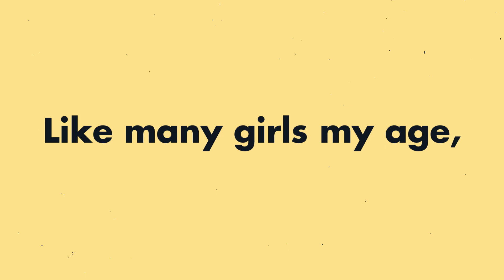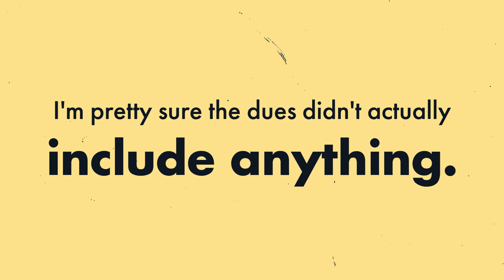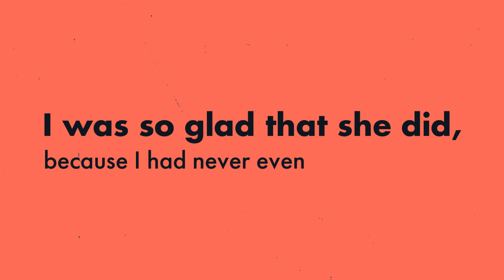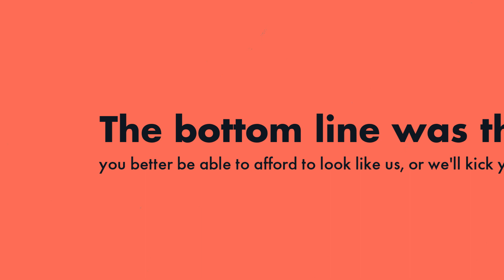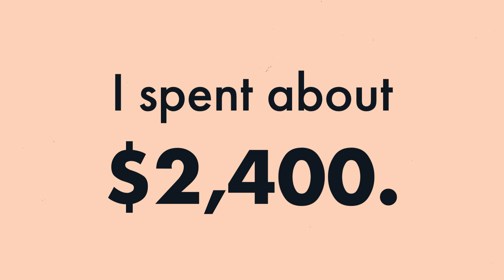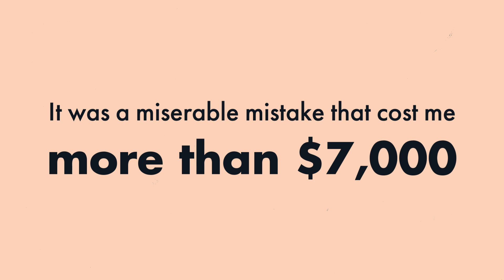How My Sorority Cost Me $7,000 In Just 3 Semesters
In this episode, one woman shows us the reality of partaking in Greek life — and how the cost of living in a sorority can run one person thousands of dollars a year.

Written by Alexis Kelly

Video narration by Ash Anders